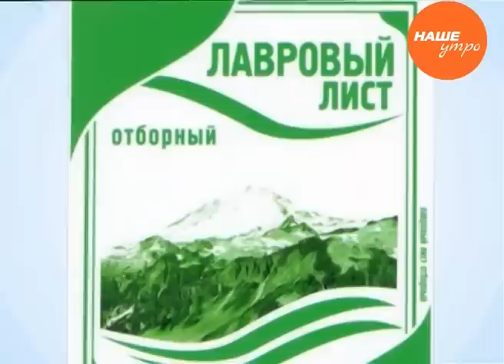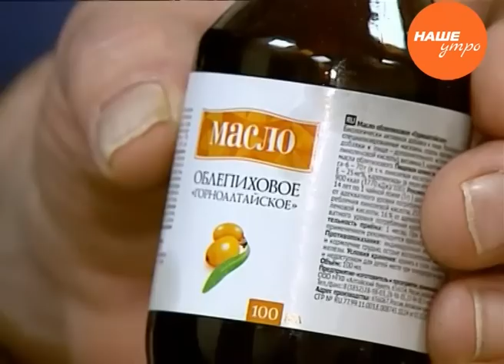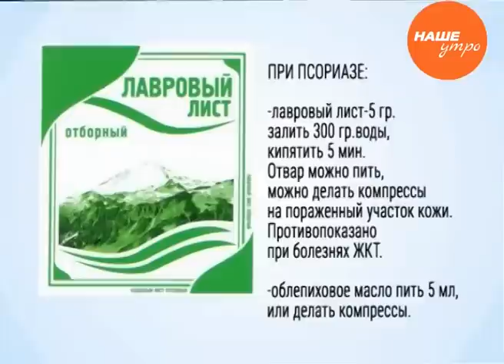Как лечить псориаз народными методами